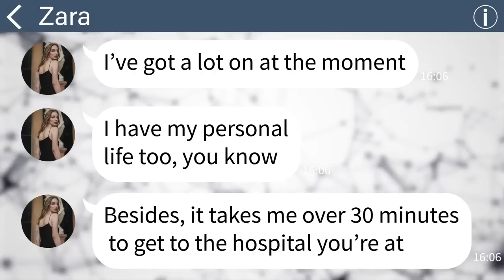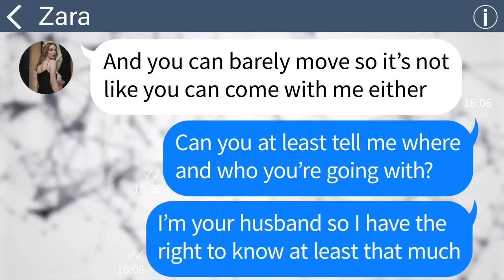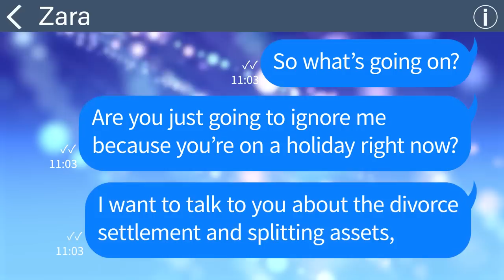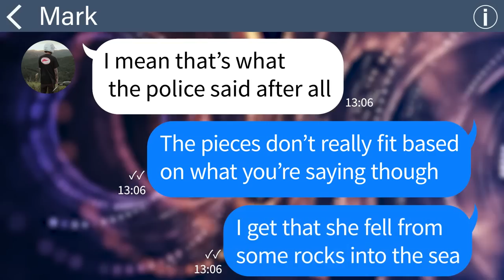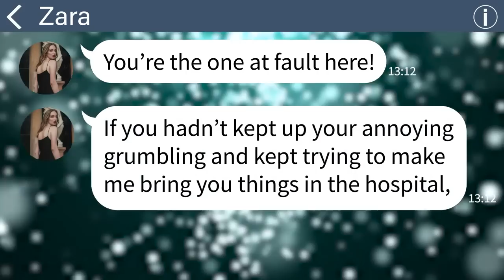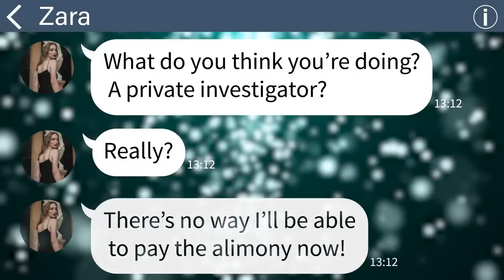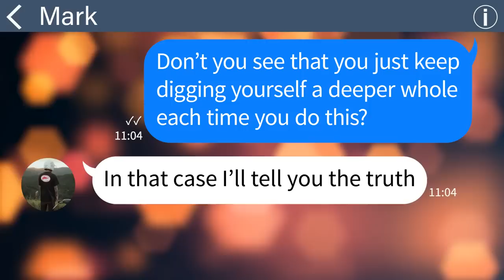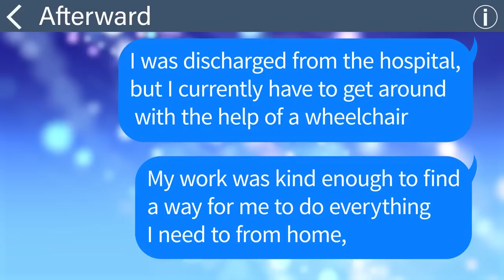【Apple】While I'm hospitalized, my wife tells me that she's going on vacation with another man then